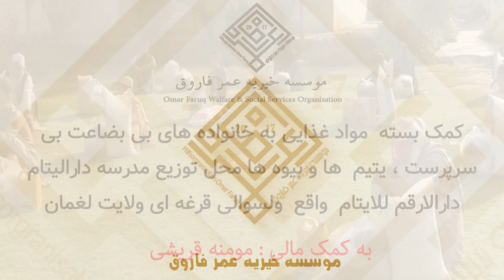کمک بسته مواد غذایی به فامیل های بی بضاعت ، بی سرپرست ، یتیم ها و بیوه ها بخش دوم